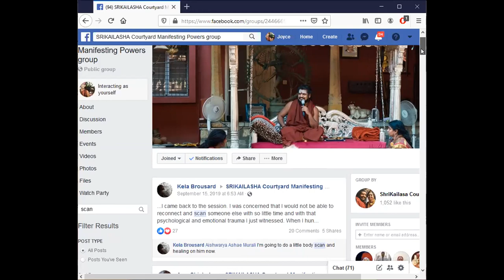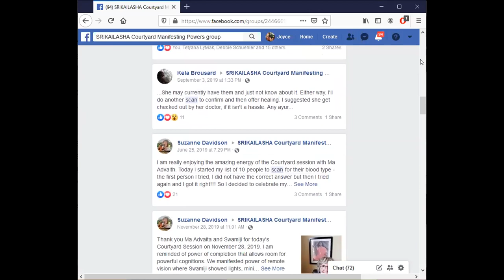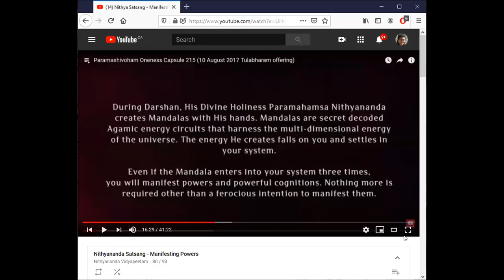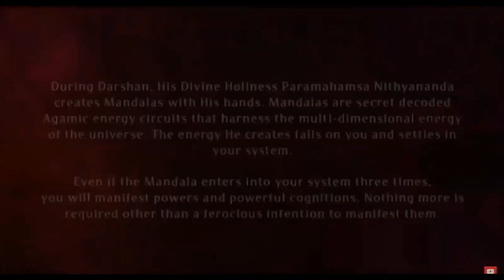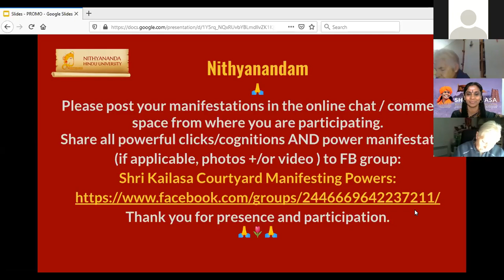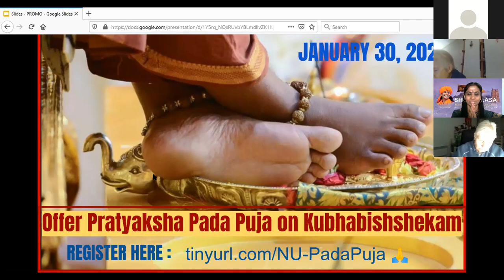Nithya Satsang - Manifesting Shaktis Jan 20 2020 Part 2 of 2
Research on Children's Extraordinary Brain

Welcome to the next manifesting powers session ~
Shakti Power of Remote Vision - Revealing information about unknown places.

Under the guidance of HDH Bhagwan Sri Nithyananda Paramashivam,  Ma Rishi Nithyadvaitananda, Head Master of the Nithyananda Gurukul invites all the gods and goddesses to these incredible life shifting , life igniting  Shakti power manifesting sessions.

Everyday we play with one of the 400+ powers of Paramashiva.
Session runs 45 minutes and start right after Nithyananda Satsang

Thanking you for your presence and participation

NTV SKCMP Jan 20 2020 RV Unknown Places S92D69 part 2 of 2